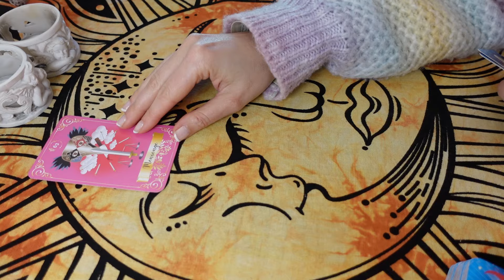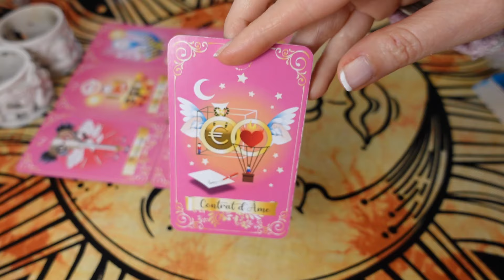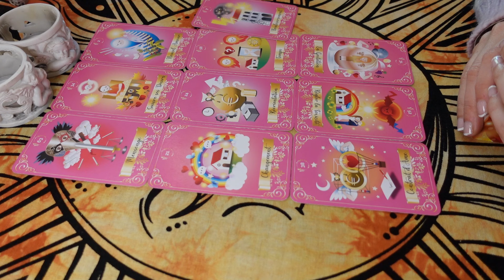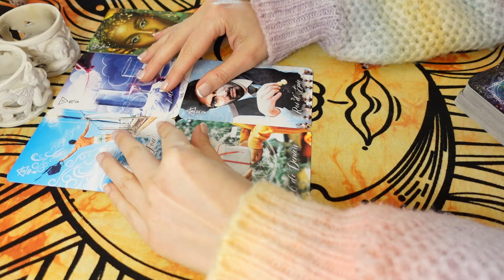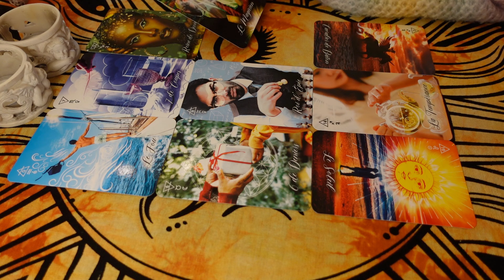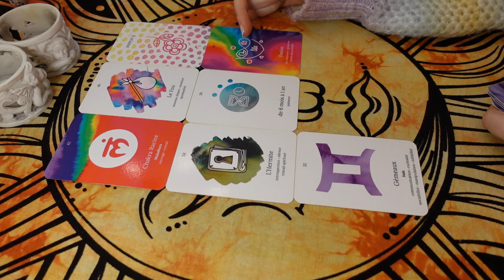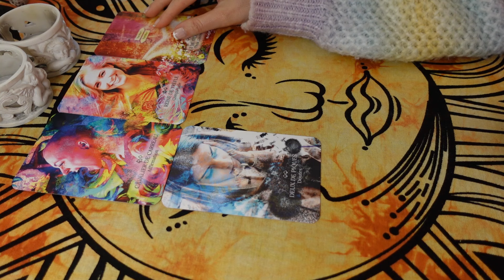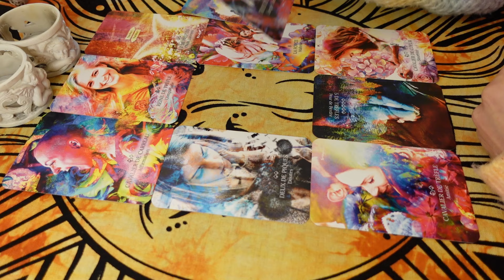L'AUTRE Ment et Change pour Aimer et Être Aimé.e 🎭💕 Patience et Sincérité sans Fierté⏳💗 10 au 17 Mai